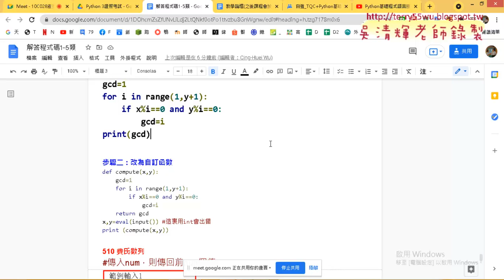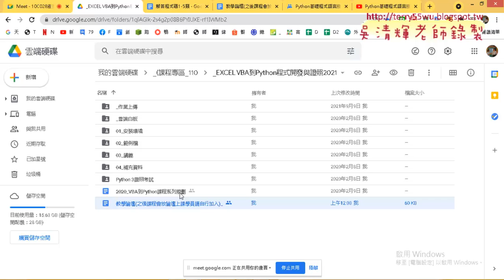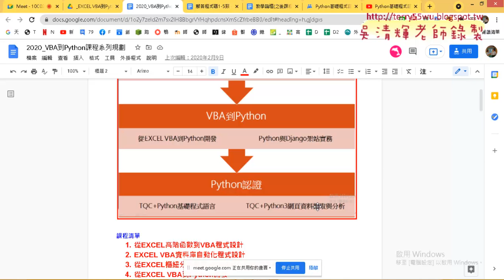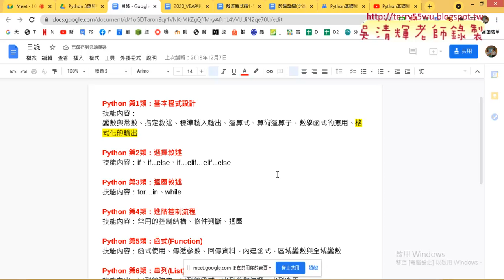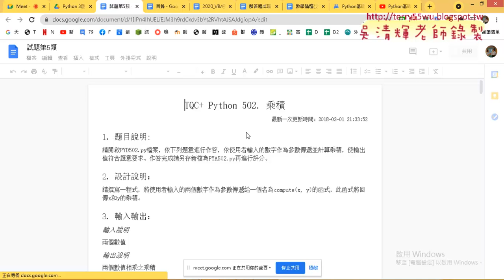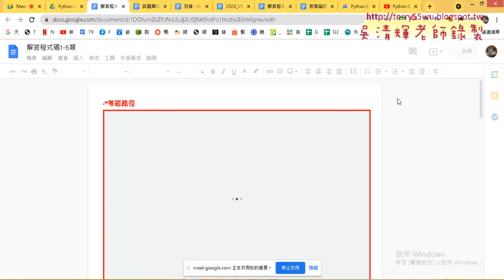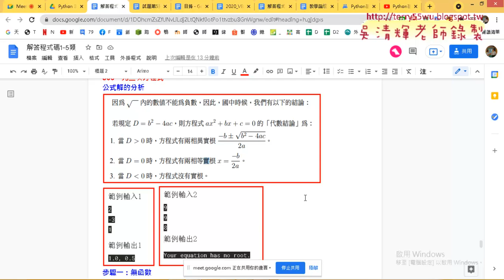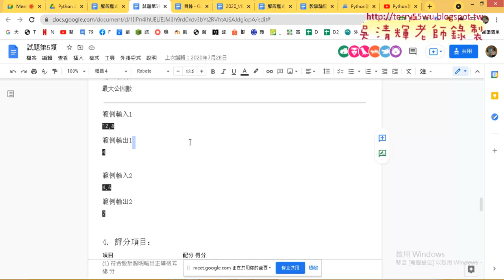01 重點回顧與證照508最大公因數